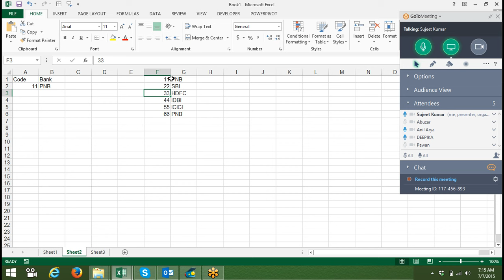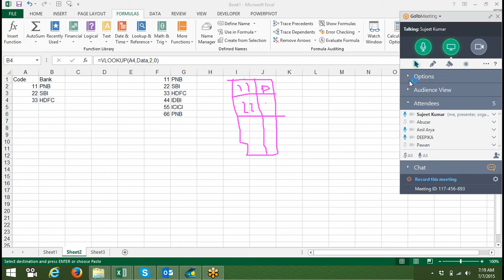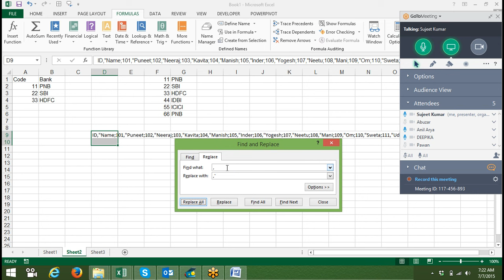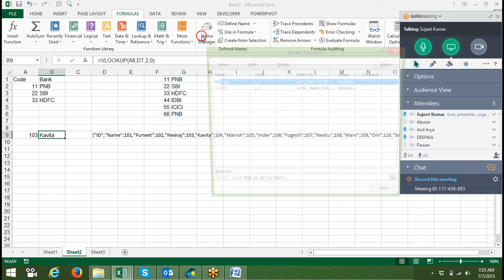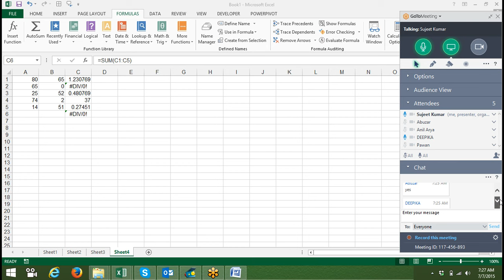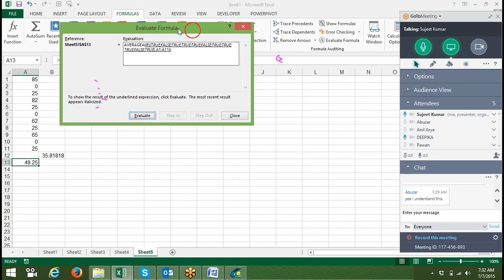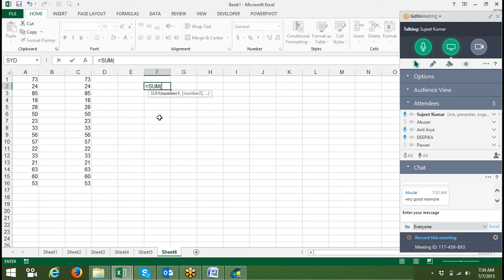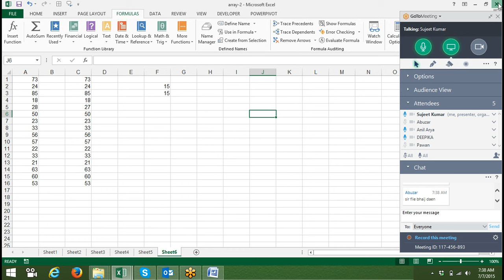Data editing tricks in excel in hindi